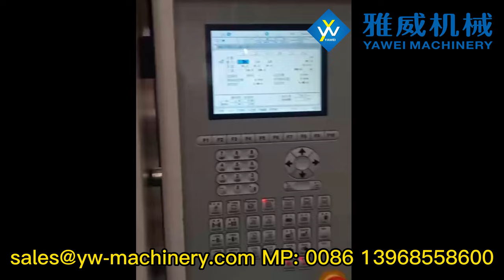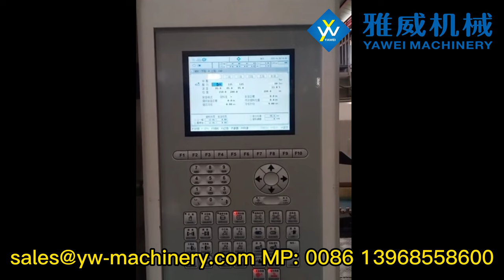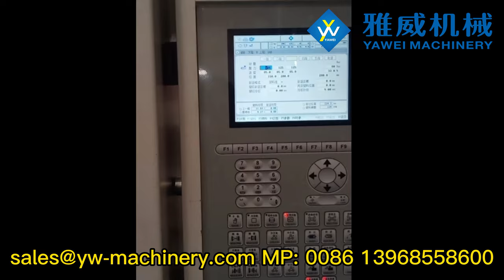48-Cavity 29/25 26.8g PET Preform Mould from Yawei Machinery